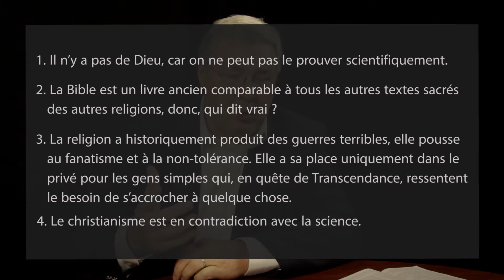Questions/Reponses: Chrétiens confus sur la sexualité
Question/Réponses avec Pasteur Francis Foucachon: Chrétiens confus sur la sexualité